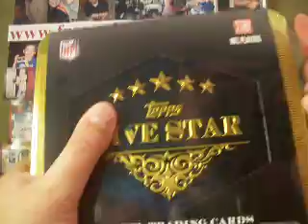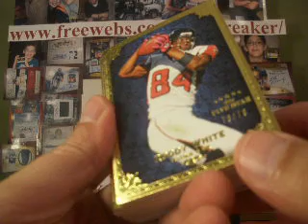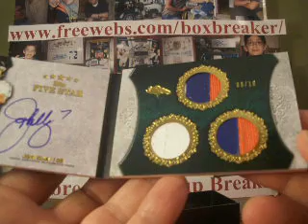2010 Topps Five Star Football Case Box #4 Boxbreakers Group Break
This is part of our 4 case break of 2010 Topps Five Star held on April 8th. Team collectors keep every card pulled from their team. To view the whole break or see about opportunities to join us for a future break please take a look at our